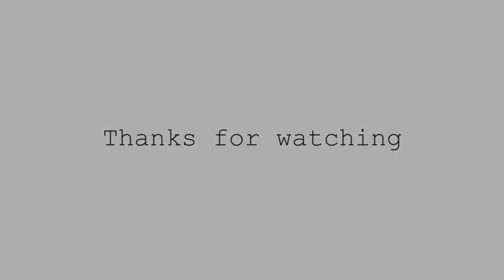Metamorphose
Short animation exercise.